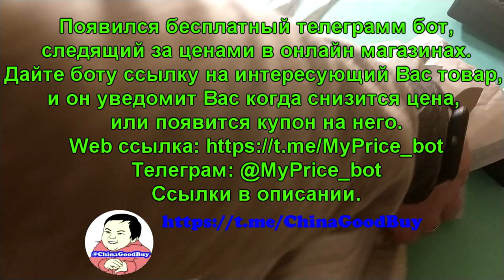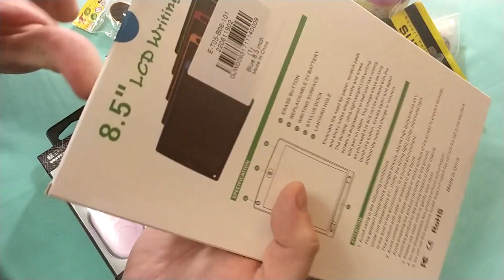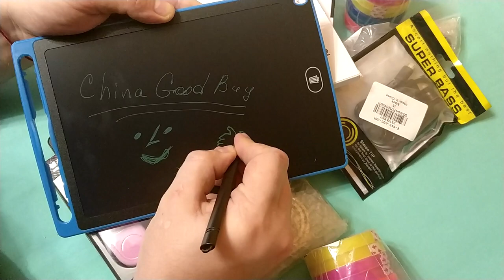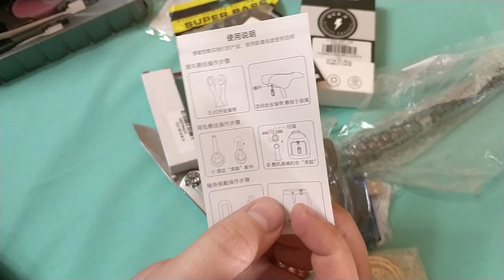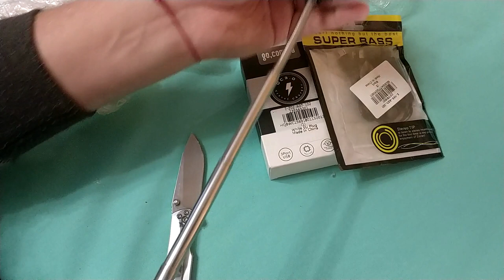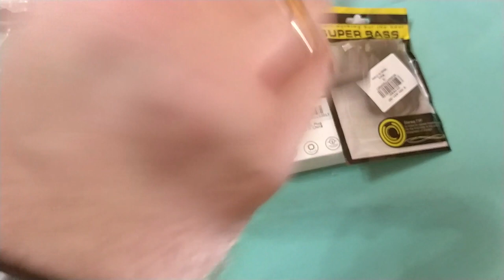Куча посылок и товаров из разных магазинов. ZTD#331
. 🔥 В этом видео распакуем и посмотрим на разные товары из разных интернет магазинов. Список товаров ниже.

Бесплатный телеграмм бот, следящий за ценами в интернет магазинах и оповещающий о изменении цены либо появлении купона в основном канале
Либо в поиске Телеграмм: @MyPrice_bot

Ссылки на акцию в телеграмм, что-бы было понятно по чем я покупал, а там есть прямая ссылка на товар.
2. 60 см диодная лента водонепроницаемая
3. Губка для мытья посуды
4. Планшетка для рисования или записок

8. Фонарик для бегунов или велосипедистов
11. Фонарик для велосипеда с креплением
12. Кулон с песочными часами
13. Фонарь телескопический с магнитами